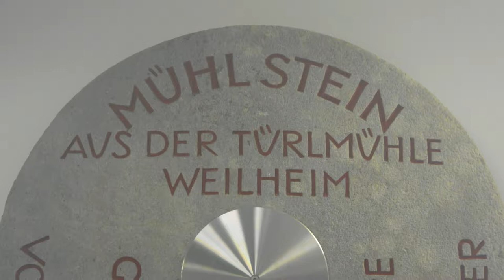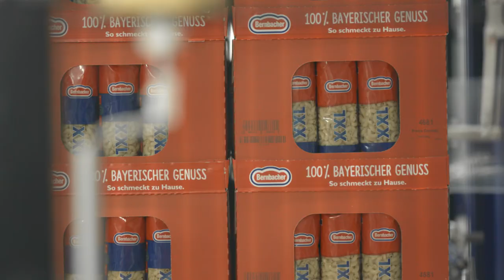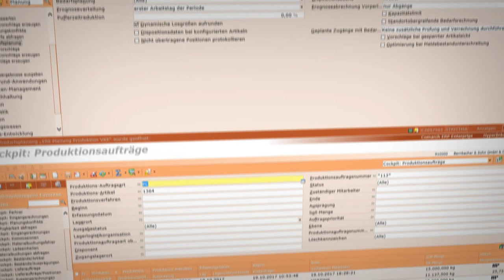Comarch ERP bei Bernbacher: Die modernste Nudelfabrik Europas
Bernbacher steuert seine Produktion mit Comarch ERP. Die neue IT-Architektur geht in Richtung Industrie 4.0 und Internet of Things, mit einer Anbindung von Produktionsrechner und Hochregalrechner.

So besteht keine Differenz mehr von Lagerbestandsführung in ERP zum Hochregallager. „Die Software von Comarch unterstützt Bernbacher in bei fast allen Prozessen. Beginnend bei der Planung von Produktionen bis zur Einlagerung am Hochregallager. In all diesen wichtigen Produktionsschritten steht die Software von Comarch im Mittelpunkt und ist unser zentrales System, quasi unser Gehirn. Sämtliche Stammdaten werden in Comarch zentral gepflegt und an andere Systeme per Schnittstellen weitergegeben. Nur so kann ein reibungsloser und rückverfolgbarer Ablauf gewährleistet werden“, fasst Erwin Strittmatter, IT-Leiter bei Bernbacher zusammen.